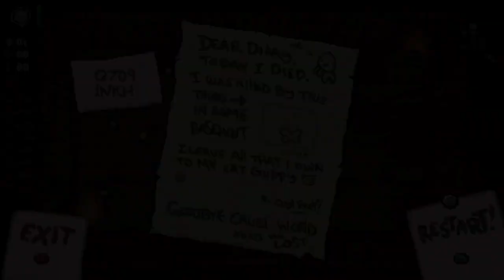The Binding of Isaac: Repentance | if shit hits the fan is you still a fan